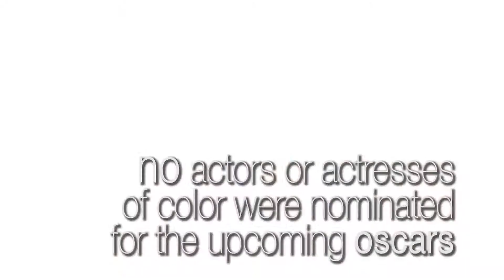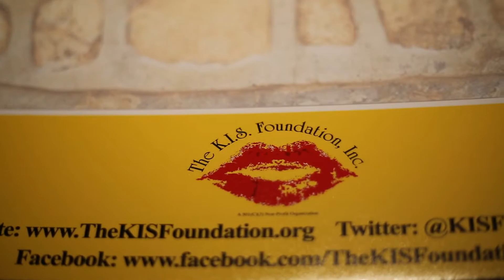Culturs Global Multicultural Lifestyle Network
CULTURS is a global multicultural philanthropic brand that brings lifestyle content to liminal identities – populations that are “culturally mobile,” and represent “hidden” rather than “visual” diversity. This includes cross-cultured individuals, Third Culture Kids, multi-racial and multi-ethnic persons - those whose lives are punctuated by “straddling” of different cultures during their formative years.